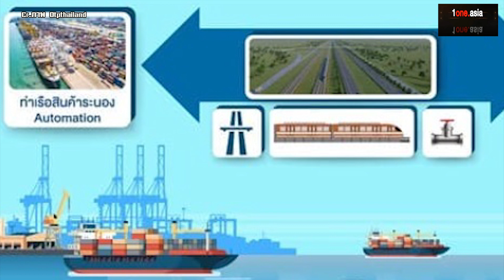ส่อดับฝันขุดคลองไทย!สนข.ลุยศึกษา"แลนด์บริดจ์"ระนอง-ชุมพร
ไปติดตามความคืบหน้าโครงการ Land Bridge  ระนอง-ชุมพร กันบ้าง ล่าสุด   สนข.เตรียมจัดสัมมนา เดินหน้าศึกษาโครงการ Land Bridge  ระนอง -ชุมพร  หวังบูรณาการ  การขนส่งทุกโหมด เข้าด้วยกัน และขับเคลื่อนไทยสู่เวทีการค้าโลกได้อย่างมีประสิทธิภาพ  คาดว่า โครงการนี้จะเป็นทางเลือกสำคัญหากไม่มีโครงการขุดคลองไทย  แนว 9A  ที่จะเชื่อมระหว่างทะเลอ่าวไทยและอันดามัน อีกต่อไป เรื่องนี้น่าสนใจไปติดตามกันครับ